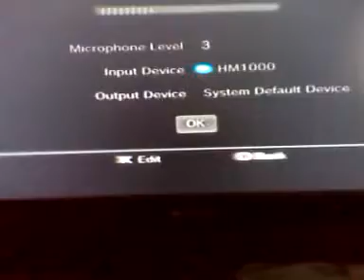BanditGangKila Was Guna 1v1 EoS-Bobford & He Ran